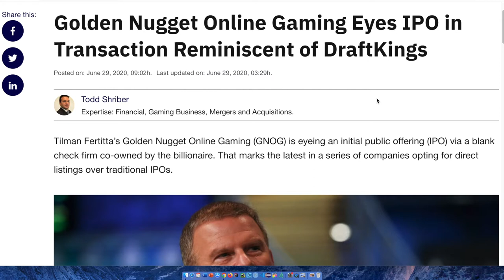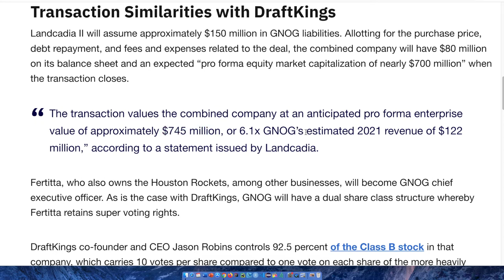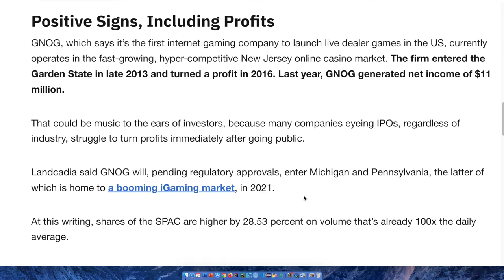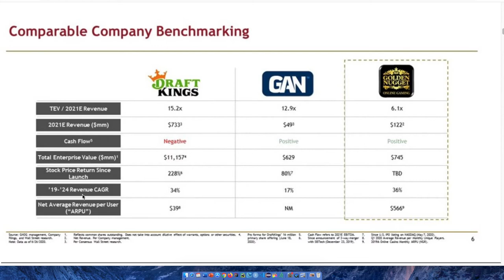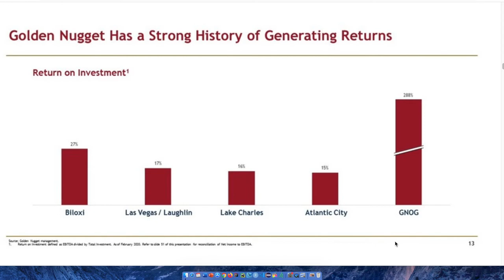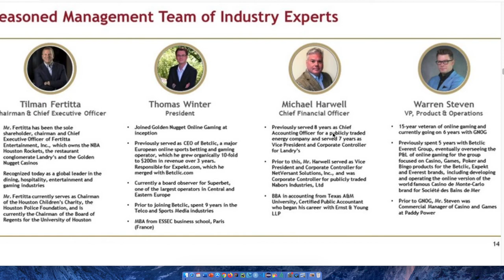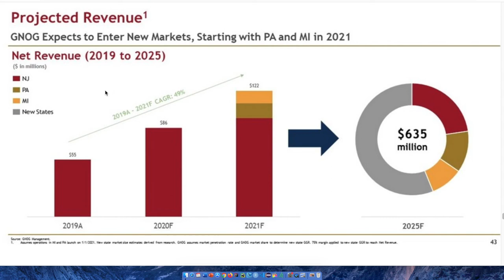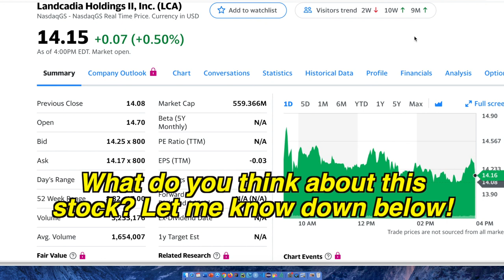BUY GOLDEN NUGGET STOCK (LCA) NOW!? WATCH THIS FIRST!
Hey everyone! In this video I show you guys an analysis of Golden Nugget IPO with Lancadia Holdings II merger and I give you guys a description of the company. I go over key fundamental and technical information in order to help you understand this company and their stock.